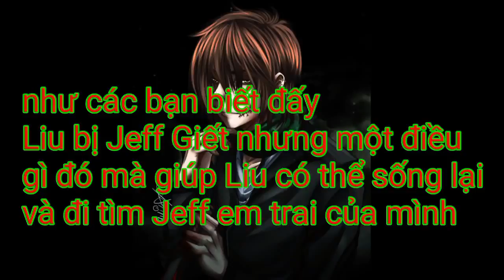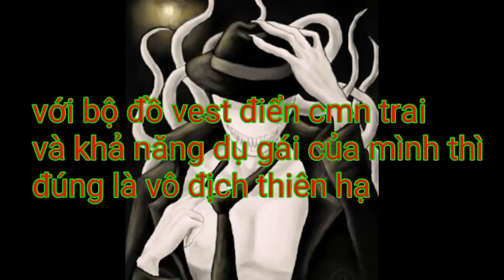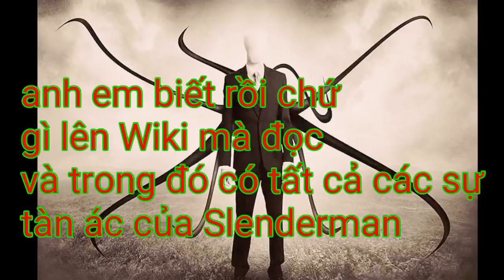Ai Tàn Ác Nhất Creepypasta ??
Xem và ủng hộ cho mình nha ^^